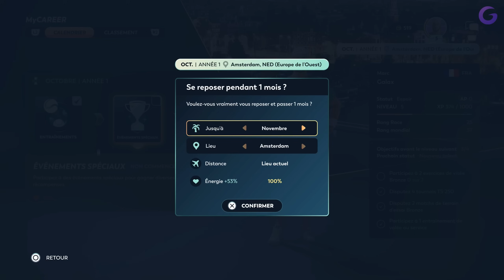TOP SPIN 2K25 FR #4 : Premier ATP 500 !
Gameplay | Let's Play FR (Français) sur le mode carrière de Top Spin 2K25 (PS5)

Galax